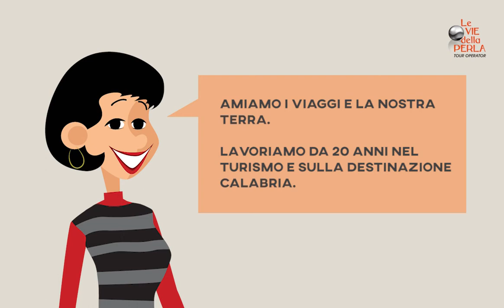Organizzare il tuo viaggio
La Calabria offre molte cosa da fare e da vedere. Scegliere non è facile. Le Signore del Viaggio, il tuo Travel Local Planner, ti aiuterà a realizzare la tua esperienza di viaggio in questa particolare regione del Sud Italia creando itinerari personalizzati e disegnati secondo le tue esigenze e i tuoi interessi, fuori dai soliti circuiti turistici.